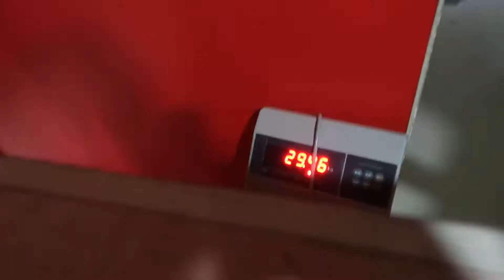915mm Resin Diamond Grinding Wheel For Thermal Spray Coating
Applications:Roll grinding and grinding of thermal spray coatings ( including tungsten carbide , chrome carbide and chrome oxide ), ceramics, carbides, chilled iron composites and other hard-to-grind materials.
Customized production of different sizes according to customer requirements